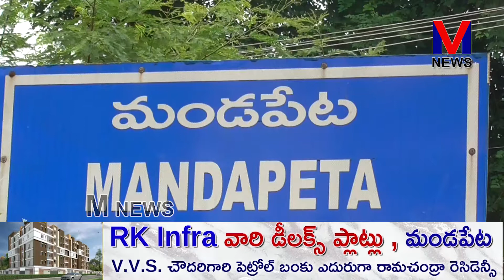అమరావతి రైతుల మహాపాదయాత్ర మండపేట నియోజకవర్గంలో విజయవంతం|ప్రతి ఒక్కరికి కృతజ్ఞతలు MLA వేగుళ్ళ|M NEWS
మండపేట నియోజకవర్గంలో అమరావతి రైతుల మహా పాదయాత్ర విజయవంతం కావడానికి మండపేట నియోజకవర్గ ప్రజలతో పాటు జనసేన, బిజెపి, కాంగ్రెస్ ,MRPS , ప్రజాసంఘాలు రైతు సంఘాలు అన్ని మతాల వారు ముఖ్యంగా మహిళలు అమరావతి రైతులకు నిరాజనాలు పలికి మహా పాదయాత్రను విజయవంతం చేసినందుకు పేరు పేరునా ప్రతి ఒక్కరికి కృతజ్ఞతలు తెలియ చేస్తున్నానని ఎమ్మెల్యే వేగుళ్ళ జోగేశ్వరరావు టిడిపి నాయకులతో కలిసి తన కార్యాలయంలో మీడియా సమావేశంలో అన్నారు.||M NEWS TELUGU